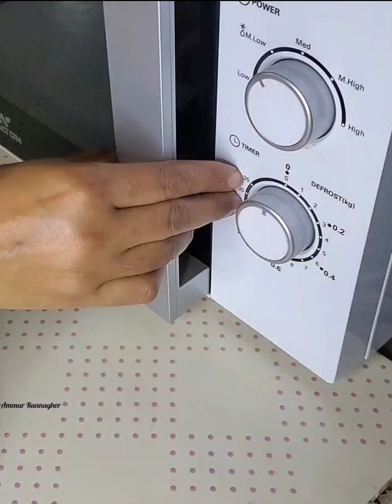Easy sandwich recipe